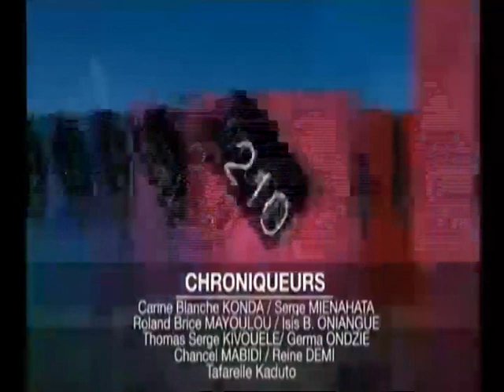Journal des Religions avec le Pasteur Kolu Kongolo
Présentation Marielle Bakatoula